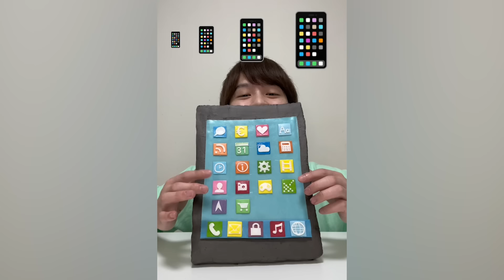Saito09 funny video 😂😂😂